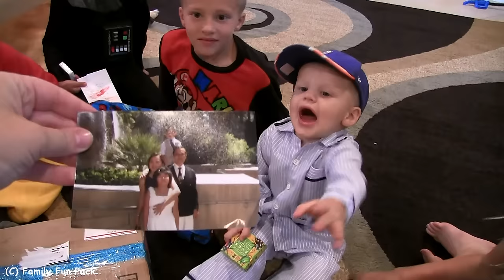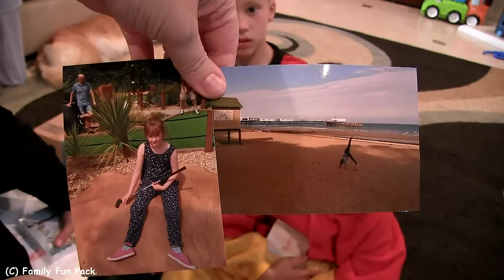Fan Mail! US & Canada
So this fan mail is special--a few of the pieces traveled to at least 3 addresses before FINALLY reaching us! Some of the envelopes were barely still in one piece by the time we got them.  Thanks fo patiently waiting to see us open your fan mail everyone!! \